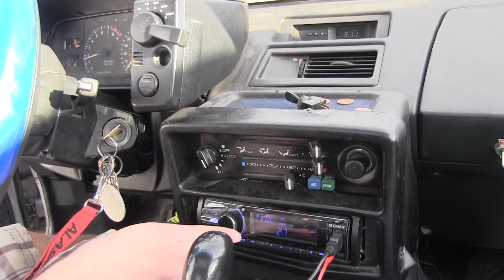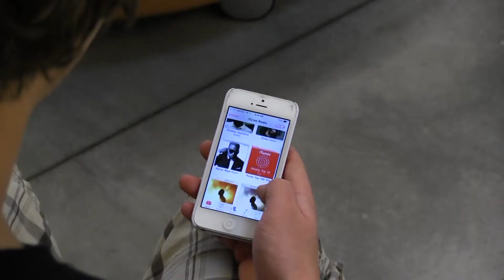RAVENS AND THEIR TUNES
News story produced by Ridgeview HS TV Production students